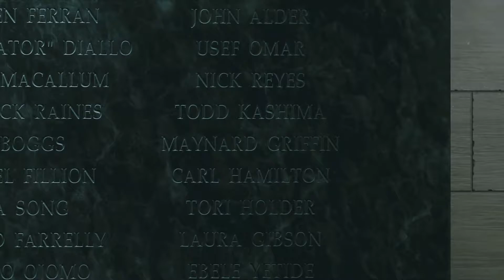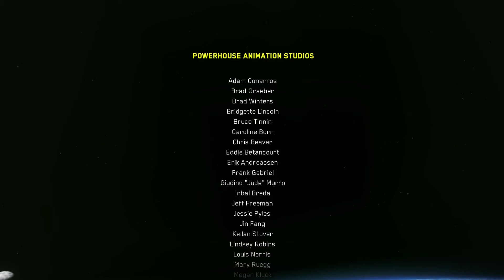Call of Duty Infinite Warfare Gameplay Deutsch #13 - Das Ende/Friede den Gefallenen